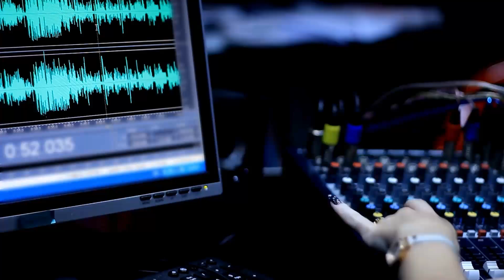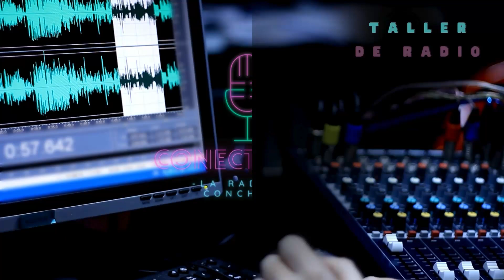CONECTA KIDS DÍA DE MUERTOS 2024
Con gran alegría te compartimos el programa especial de día de muertos con los locutores de conecta kids del ciclo escolar 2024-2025.